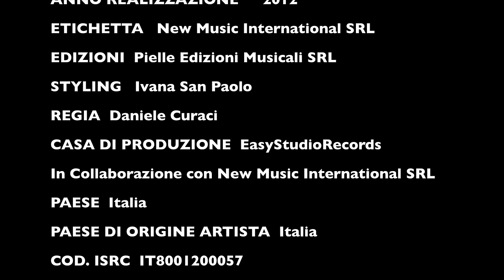DJ TAZ & Highlander DJ "Pika Pika (feat. Denis y Su Swing)" Official Videoclip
DJ TAZ & Highlander DJ con la collaborazione di Denis y Su Swing approdano sul web pronti a fare ballare il mondo! Disponibili già su iTunes

New Music International è una casa discografica esistente sul mercato da oltre 30 anni. I generi che tratta vanno dalla dance internazionale a quella italiana commerciale, dalla musica latina, al pop italiano, dal soul&jazz alla musica da colonne sonore. Alla competenza artistica e professionale e alla conoscenza profonda del mercato musicale sviluppata negli anni si unisce la capacità di rinnovarsi ogni giorno evidenziando la propria presenza nelle più note piattaforme web.